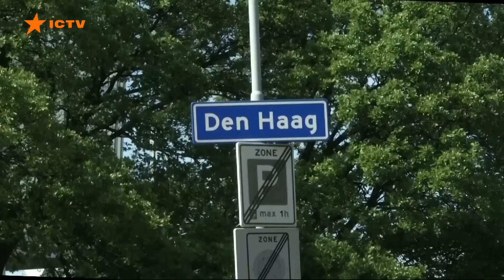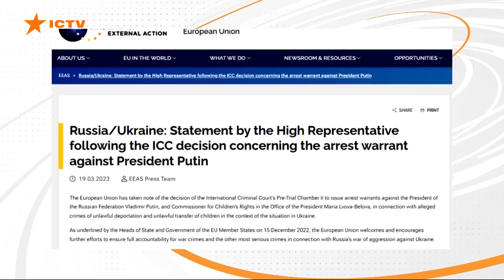Новини Факти ICTV - випуск новин за 17:00 (20.03.2023)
У новому випуску програми Факти ICTV для Єдиних новин дивіться:

🟠 Наступ Росії на Донбасі наближається до кульмінації, припускають в Інституті вивчення війни.

🟠 68 українських рятувальників загинули, 200 поранені - такі втрати ДСНС за час повномасштабного вторгнення Росії, повідомляє очільник служби Сергій Крук.

🟠 50 генераторів для відновлення соціальної інфраструктури передали Миколаївщині представники посольства Австрії.